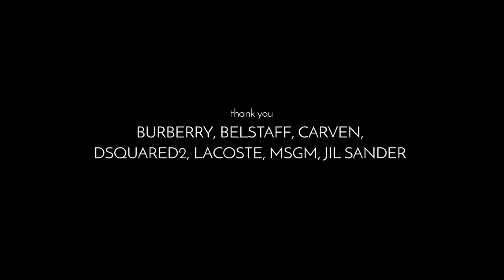Just Jared Spotlight presents Jeremy Irvine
Jeremy Irvine, the star of the recent film "Stonewall," opens up about the controversy with the movie, the major stars he has worked with in his career so far, getting in shape for roles, and more.